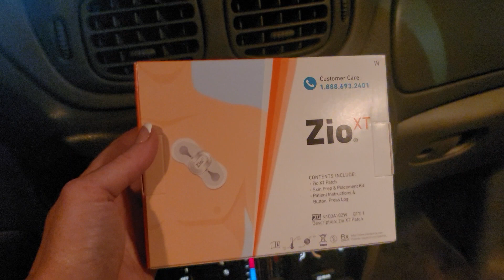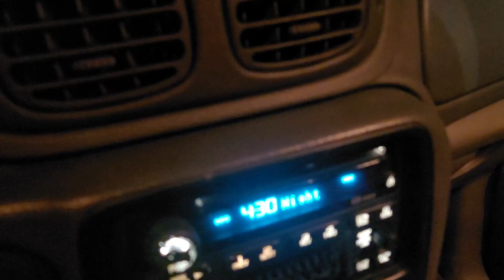06.04.2023 trailblazer update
How to fix , repair , install , change , replace , broken , damaged , faded , cracked , cloudy , chipped parts on your

2002 Chevrolet ( Chevy ) Trailblazer
2003 Chevrolet ( Chevy ) Trailblazer
2004 Chevrolet ( Chevy ) Trailblazer
2005 Chevrolet ( Chevy ) Trailblazer
2006 Chevrolet ( Chevy ) Trailblazer
2007 Chevrolet ( Chevy ) Trailblazer
2008 Chevrolet ( Chevy ) Trailblazer
2009 Chevrolet ( Chevy ) Trailblazer

video applies to 03 , 04 , 05 , 06 , 07 , 08 , 09 Trailblazer

Fix at home by yourself with DIY minimal knowledge